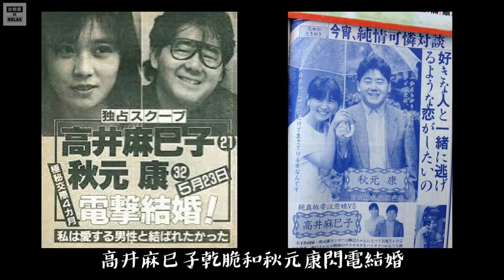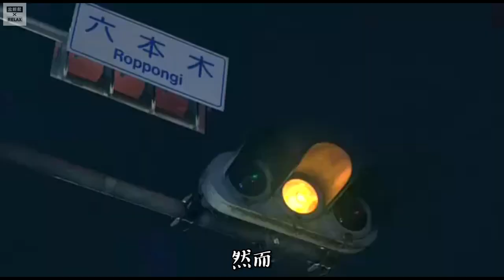如何沉迷於80年代的日本偶像歌手？揭開我青春回憶的愛戀之路！【必看】山口百惠到AKB48，這段時間的偶像演化史！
1977年，《紅白十佳歌曲》特別篇在泳池邊上演，森昌子、櫻田淳子和山口百惠等少女藝人展現才華。她們來自電視選秀節目《STAR!誕生》，成為最早被稱爲「偶像」的人。節目賽制與現今的選秀節目類似，讓勝者出道。這三位少女畢業後在武道館舉辦演唱會，使「偶像」一詞開始廣泛使用。